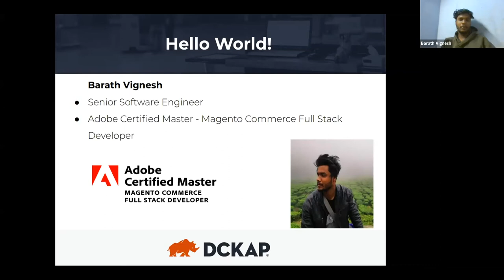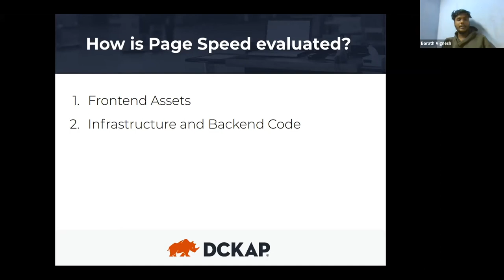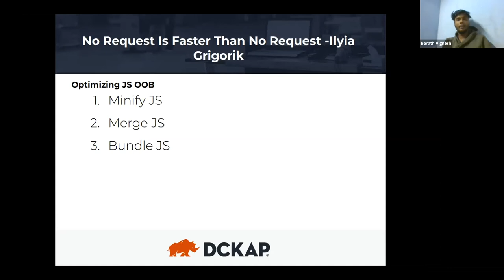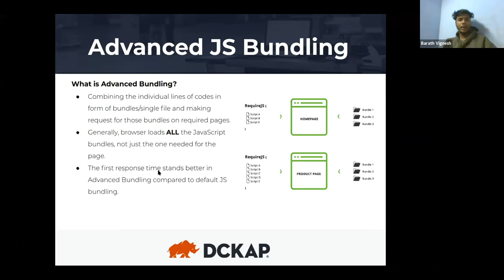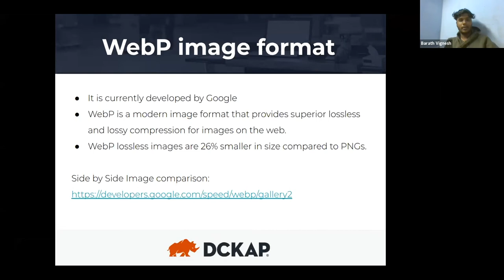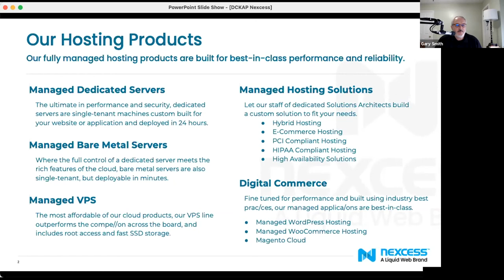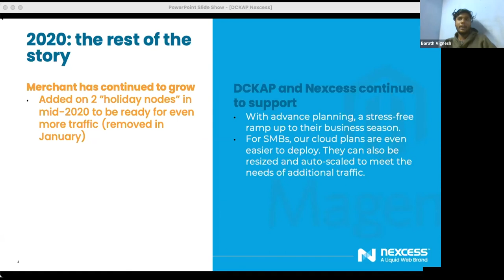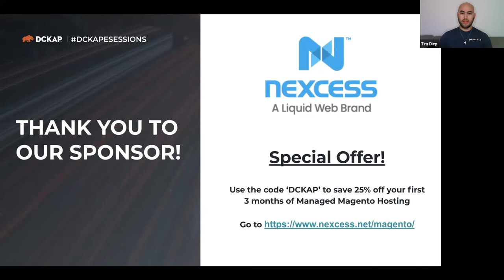Behind The Scene Successes In B2B And BFCM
About This eSession

It’s the start of another year, and it’s that familiar time when resolutions take center stage and looking back becomes the stepping stone to the future. What went well, what didn’t go so well, and how can we learn from that? Join us for our first eSession of the new year with our partner Nexcess, where they’ll share some important insights and the strategies that were most successful in 2020.

In this On-Demand Video, we will look back at some of what went on behind the scenes to ensure their merchants had a successful Black Friday and Cyber Monday. We’ll explore some of the technical details behind all of it, find the lessons that can be gleaned, and even discuss some of the ways to help you to prepare for BFCM in 2021.

Sign-up to keep you posted on our upcoming eSession on January 12, 2021.

Key Takeaways:

A Look Back at Some of the Most Important Lessons from 2020!
How eCommerce Thrived During Black Friday and Cyber Monday.
A Roundtable Discussion with DCKAP and Nexcess on How to Win 2021!
What to Expect for the New Year and Prepare for BCFM 2021.

Timecodes
0:00 - Intro
0:18 - Welcome Note By Tim
1:17 - Offer By Sponsor
1:47 - BFCM Strategies To Achieve A 100% Increase In Sales
35:00 - How Nexcess And DCKAP Helped Their Merchants Achieve Success During BFCM
45:15 - Q&A Session
1:02:39 - Closing Note